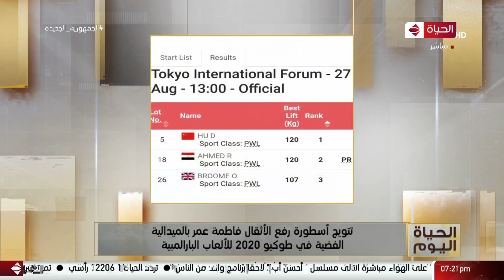الحياة اليوم- تتويج أسطورة رفع الأثقال فاطمة عمر بالميدالية الفضية في طوكيو 2020 للألعاب البارالمبية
من حلقة بتاريخ :السبت 28 أغسطس 2021